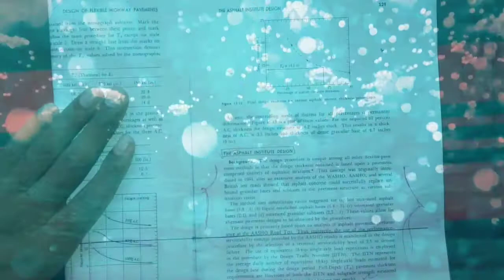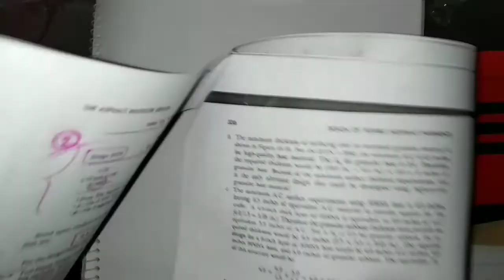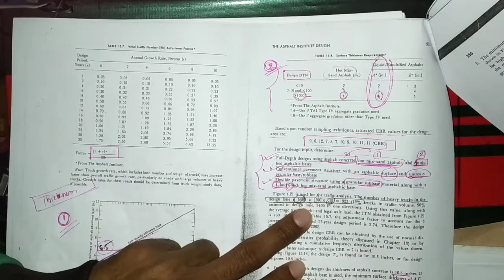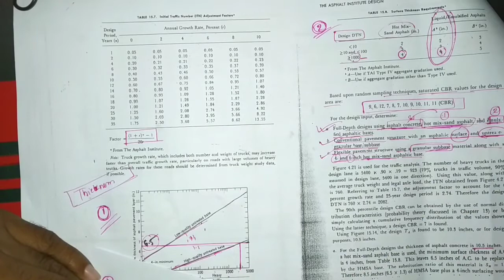Asphalt Institute Method|| Flexible pavement Design|| Bangla